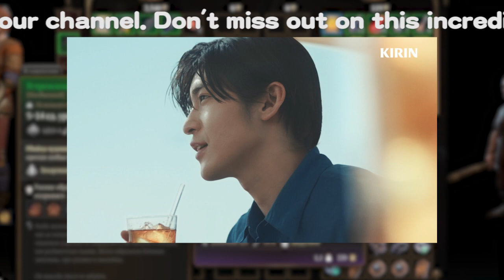【平野紫耀】「目黒蓮：次世代エースの座を掴めるか？ 『Snow Man』の魅力と試練」